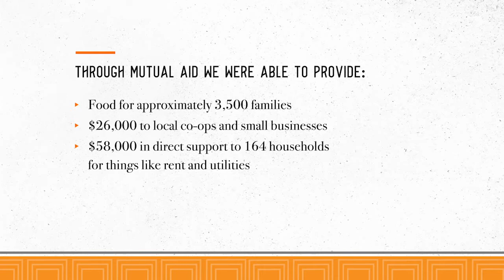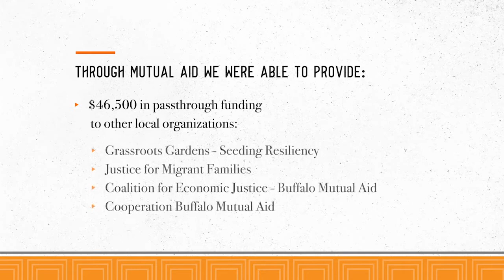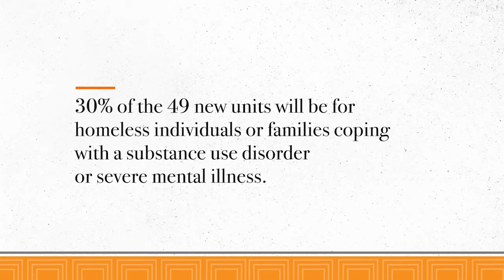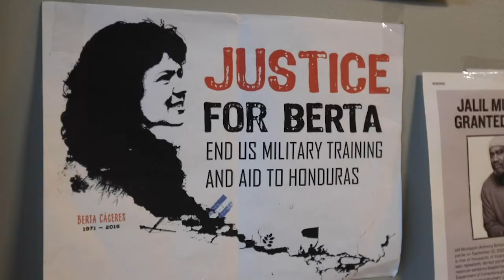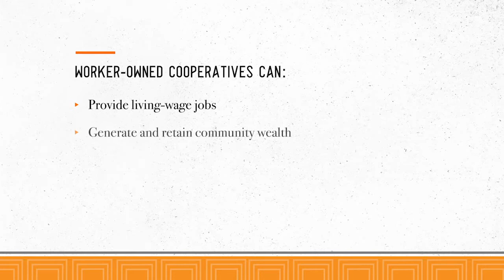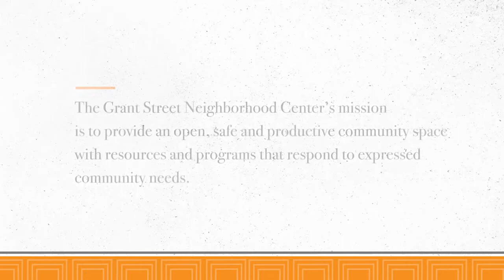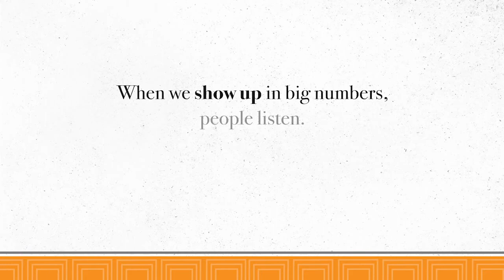PUSH Buffalo | PUSHing Forward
Learn more about how PUSH responded to the COVID19 pandemic, and what we're working on now: West Side Homes, Cooperative Academy, and Grant Street Neighborhood Center programming.